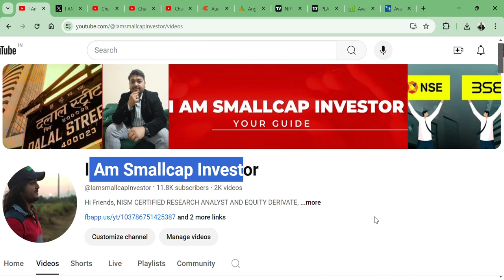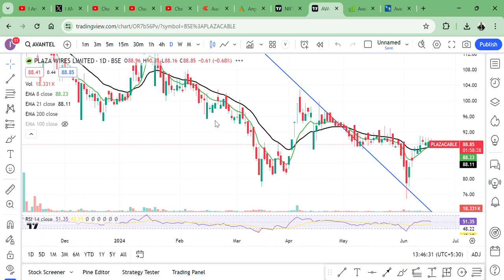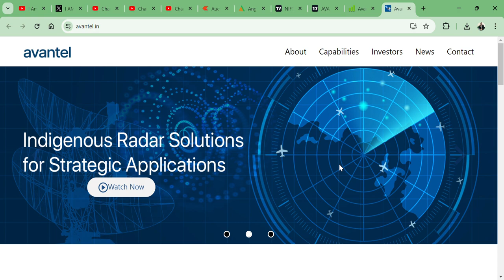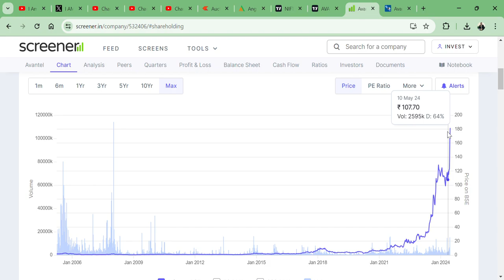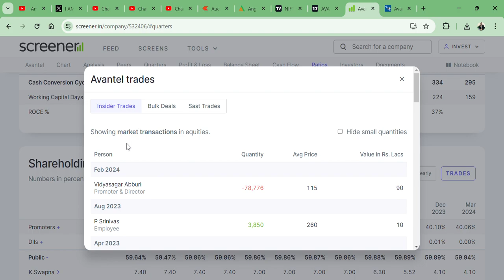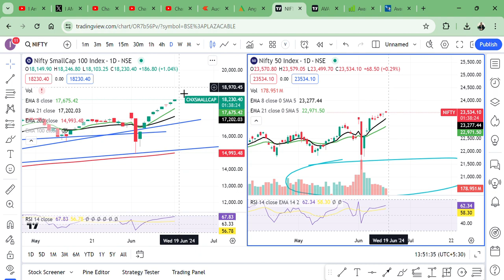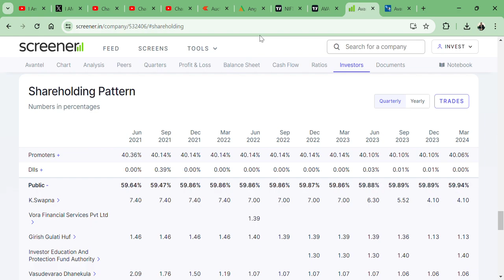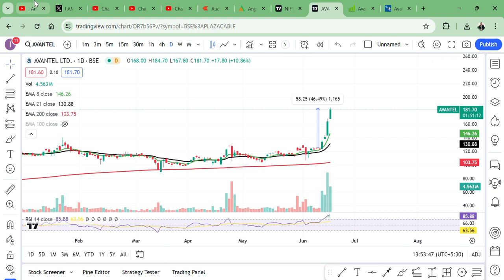Avantel Ltd share🔥 || BEST DEFENCE STOCK💪 of INDIA 🇮🇳 || RADAR SPECIALIST STOCK || TARGET 1000 RS?🎯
HI,

Avantel Ltd PRESENT GREAT RESULT AND STOCK IS EXPERT IN RADAR AND BEST IN DEFENCE || BEST SMALLCAP FUNDAMENTAL STOCK || WATCH THE VIDEO TO KNOW MORE?

Avantel Ltd SHARE KHARIDE?,
PENNY SHARE,
DEFENCE STOCK,